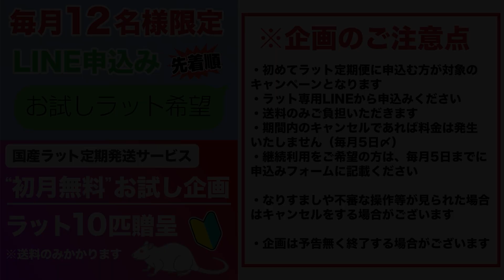凶暴なヘビが「世界最速」でネズミを捕食するシーン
こんにちは！ヘビやのヒロアキです。
今日は世界最速でネズミを捕食するボールパイソンの動画をお送りします。

●ボールパイソン専門店 DEU Reptiles

住所：〒194-0022　東京都町田市森野4丁目7-1-2F
Google Map

※営業時間中であればご来店の際の予約は不要です。お気軽にヘビを見にきてください！
事前にお店LINEに一報を入れていただくと、話が弾みそうです♪

●毎月12名様限定！国産ラット10匹・初月無料キャンペーン

※10匹無料お試しをご希望の方はラット専用LINEから「お試しラット希望」と入力ください。

●DEU Reptilesのサブチャンネルはこちら↓↓↓　お店スタッフの裏側など公開してます↓

こちらのチャンネルは、ボールパイソン専門店のDEU Reptilesが運営するYouTubeチャンネルです。

DEU Reptilesでは、東京町田にあるボールパイソン専門店で、輸入、繁殖、販売を行なっています。（店頭予約・中継販売にも対応！）

ボールパイソン専門店・デューレプタイルズ
名称　 DEU Reptiles
第一種動物取扱業の種別　販売　保管　貸出
登録番号　東京都第103064号
登録の有効期限の末日　2025年11月19日